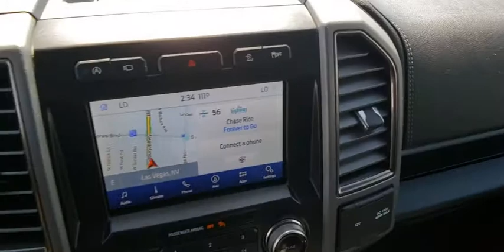2020 FORD F-150 Las Vegas, Henderson, Boulder City, Willow Branch, Nelson, NV 20T0825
New 2020 FORD F-150 available in Las Vegas, Nevada at Gaudin Ford. Servicing the Henderson, Boulder City, Willow Branch, Nelson, NV area.

Gaudin Ford
6625 West Roy Horn Way